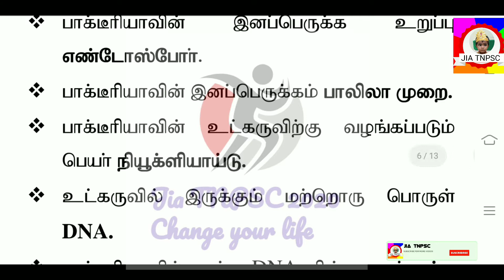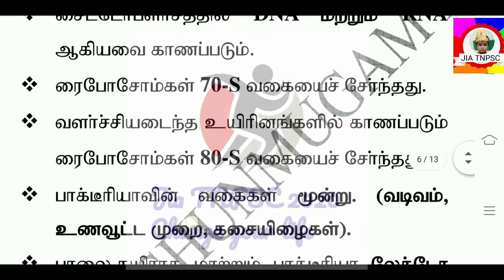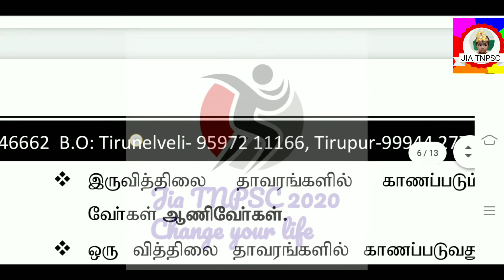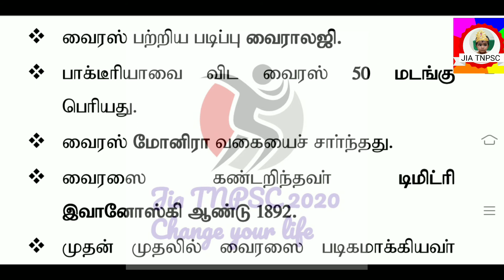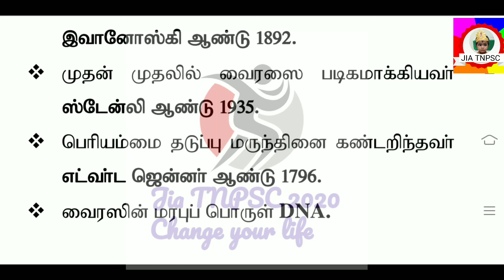Tnpsc exams related 6th to 12th biology questions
6th to 12th biology questions